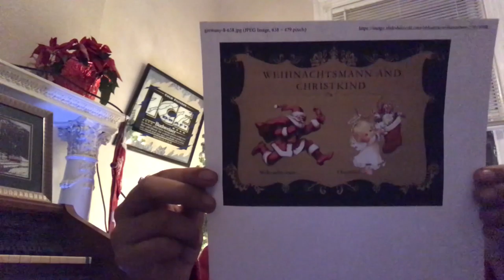A Sleigh Break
From our show Warming Up Winter: A Quarantined Holiday first on Twitch!